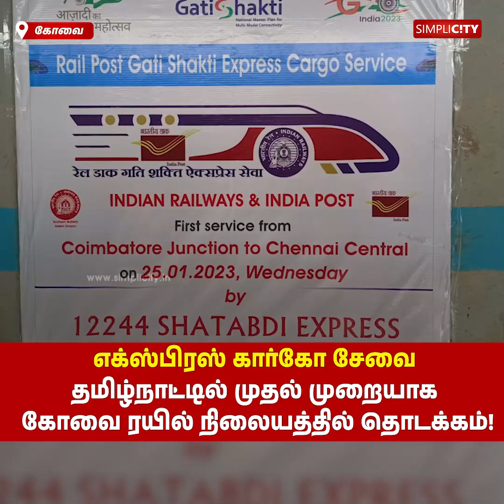எக்ஸ்பிரஸ் கார்கோ சேவை - தமிழ்நாட்டில் முதல் முறையாக கோவை ரயில் நிலையத்தில் தொடக்கம்!